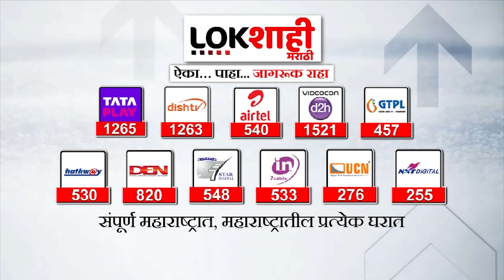Shishir Hiray : ललित पाटीलनं याचिका घेतली मागे, विशेष सरकारी वकील शिशिर हिरेंची माहिती